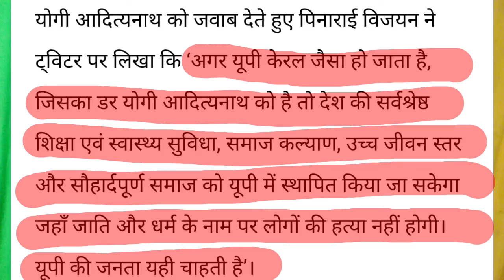UP में हार की बौखलाहट /वोट के लिए बीजेपी नेता लोगो को धमका रहे!